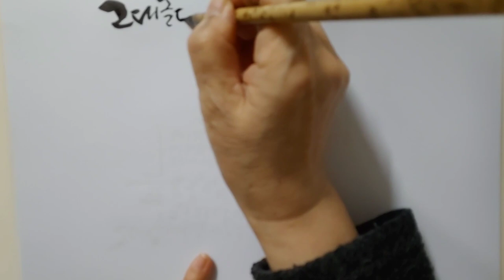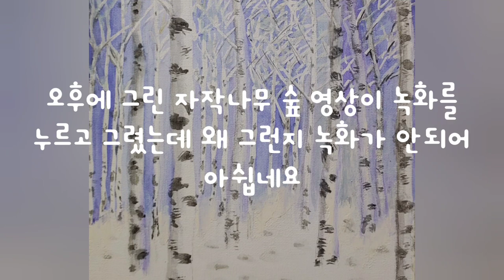혜전캘리그라피 - 안도현 "겨울 숲에서"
오후에  눈꽃 핀 자작나무 숲을 그렸어요
분명히 녹화를 눌렀는데 무슨 일인지 다 그리고 보니 녹화가 앞부분만 조금 되어 있어 그냥 완성작에 어울리는 안도현시인의 "겨울 숲에서" 라는 시의 마지막 귀절을 넣어 그림과 합성해 보았습니다